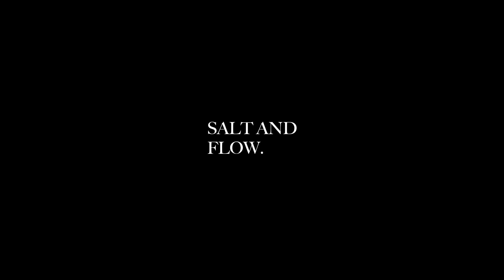Salt and Flow - S03E09_Shtela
Salt and Flow SEASON 3
Episode 9 - Shtela